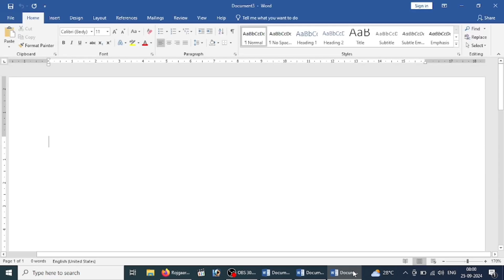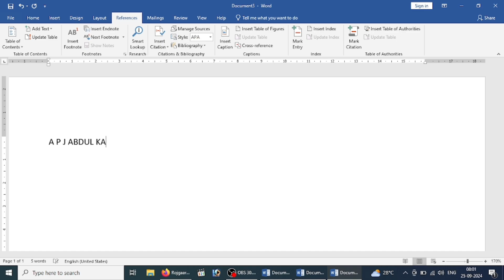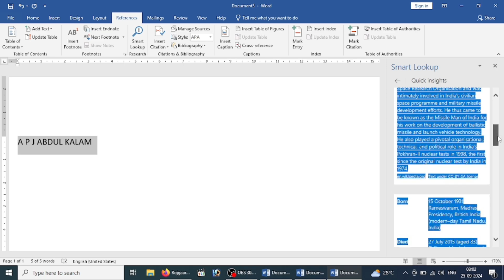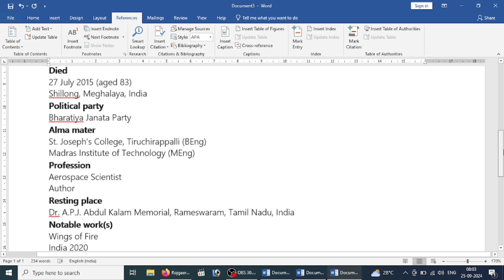Google से ms word में data कैसे लाएं😱 | Smart Lookup in ms word | How to use smart lookup in ms word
In this video, detailed information about smart lookup in MS Word has been given.

Your queries and keywords for searches:-

Google से ms word में data कैसे लाएं😱
Smart Lookup in ms word
How to use smart lookup in ms word
Smart Lookup in hindi
Use of smart lookup in ms word
What is smart lookup in ms word
Smart Lookup kya hota hai
Reference tab in ms word
Reference tab in hindi
Ms word reference tab in hindi
Microsoft word
Microsoft office
Ms word
Let's Grow Technical

Video link:-